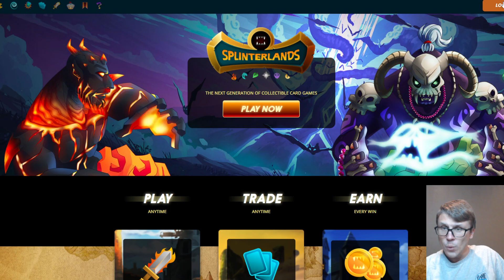Speed Round? - Splinterlands 11/2/22 Daily Rewards Claim Opening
I'm Jeff and, well, I mostly open cards either physically or digitally! Today I'm opening up some Splinterlands Daily Focus Chests which often contain cards!

You can check out Splinterlands for yourself (Referrals with a summoner's spellbook get first dibs into my guild... request entry via our discord linked above)